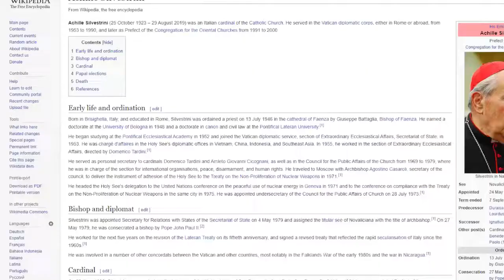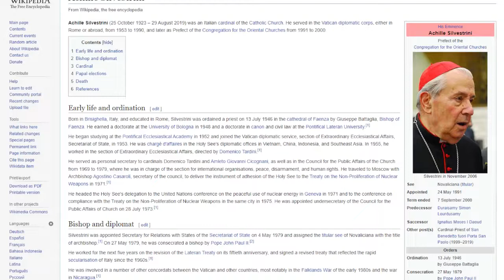Quite Frankly BOOK CLUB: Windswept House, Session #11 (FINAL)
Discussing Windswept House (Pages 605 - END). Co-hosted by Timothy Gordon (TimothyJGordon.com)

Secret Nature CBD: 100% organic CBD rich cannabis flower bred so low in THC that they are legally certified as hemp and can be shipped nationwide.  High-CBD, low-THC means all the benefits of full spectrum cannabinoids and terpenes without the high, or negative effects like anxiety and paranoia.

Send Crypto:
BTC: 1EafWUDPHY6y6HQNBjZ4kLWzQJFnE5k9PK
LTC: LRs6my7scMxpTD5j7i8WkgBgxpbjXABYXX
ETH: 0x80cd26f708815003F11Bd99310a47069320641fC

How Else to Find Us:
Gab:  @QuiteFrankly
Truth Social: @QuiteFrankly
GETTR: @QuiteFrankly